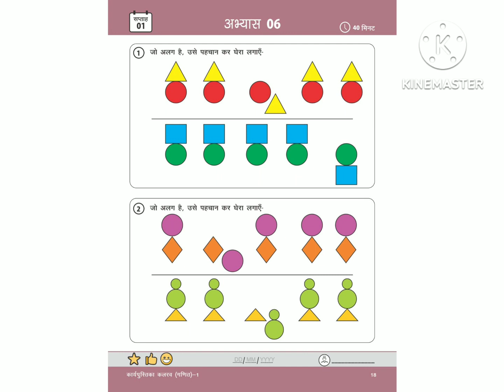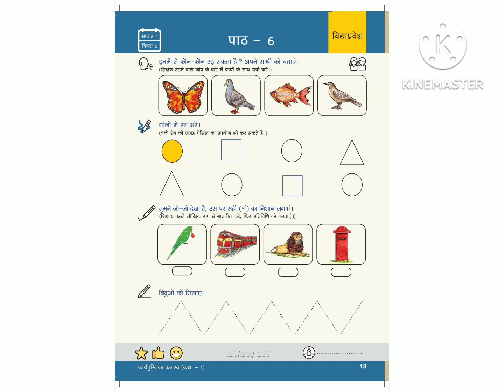कार्य पत्रक पृष्ठ संख्या 18 | karya patrak | अभ्यास पाठ 6 | Nipun Bharat | Bal vatika | Chahak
कार्य पत्रक पृष्ठ संख्या 18 | karya patrak | अभ्यास पाठ 6 | Nipun Bharat | Bal vatika | Chahak karyapatrakprasthsankhya18 # कार्यपत्रक पृष्ठ संख्या 18#primaryeducationpoint